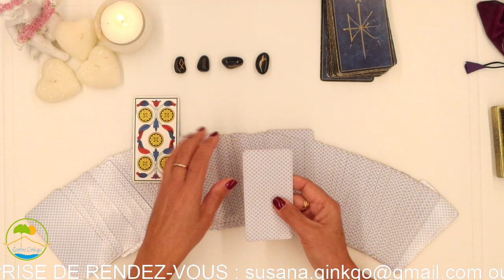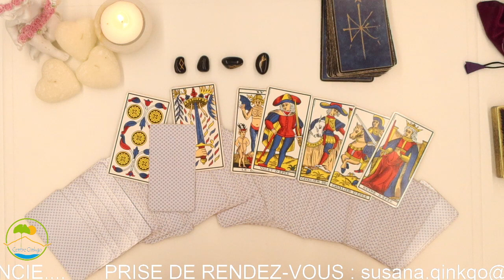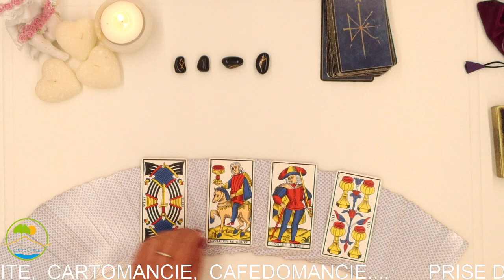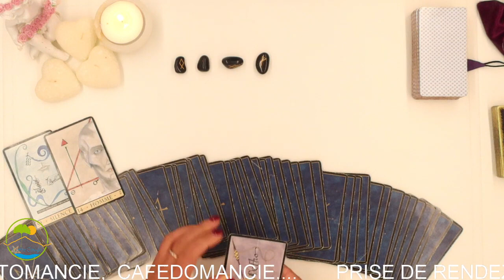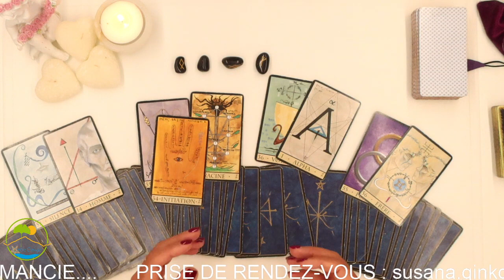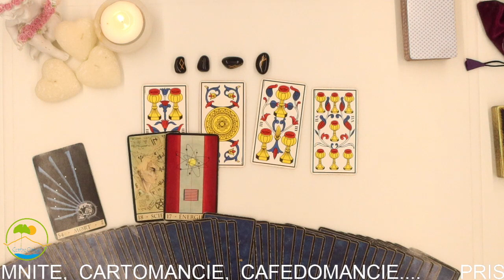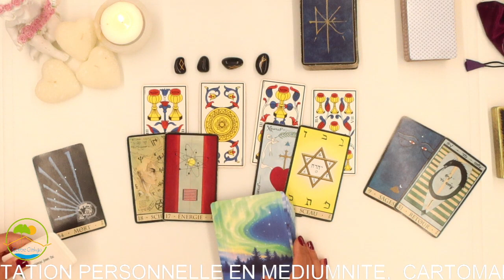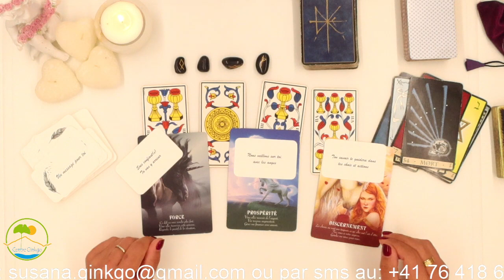Nous veillons sur toi avec les anges - tirage du jour 7, 8, 9 octobre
MERCI 🙏